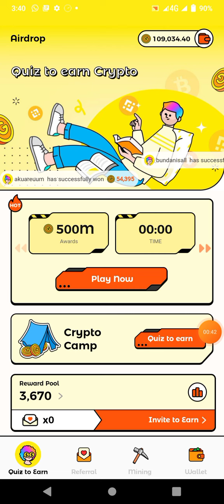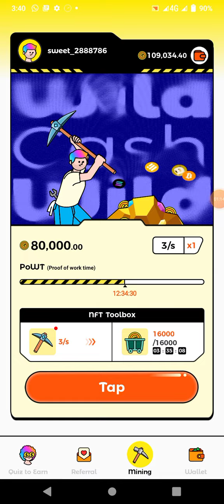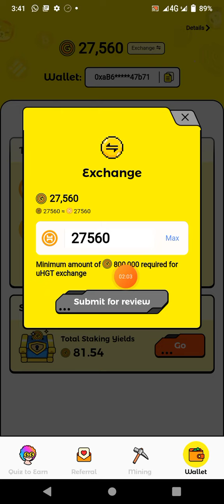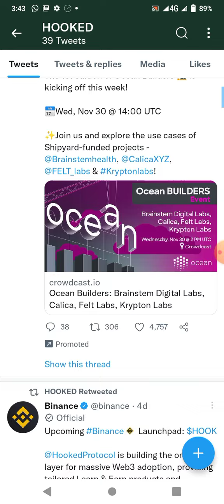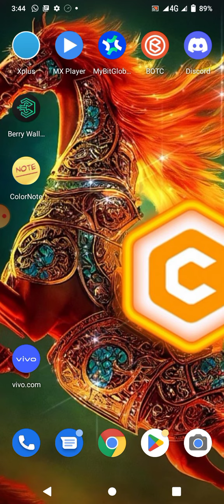Wild Cash Mining App Binance listed Hook Token Don’t Miss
Wild Cash Mining App
🎁 Reward Instant

📲Login with gmail or Facebook
📲Start Your Mining
📲Complete quiz Earn Extr